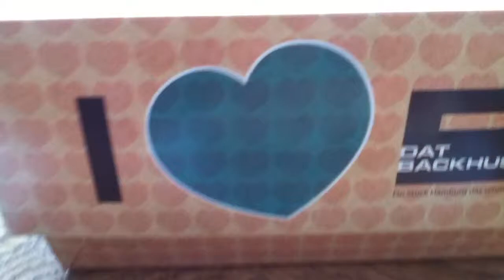Torta por el día de San Valentín, Valentin´S day Valentins Tag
Siempre para el amor tenemos que buscar un día especial, todos los días son especiales pero este es importante, el amor en el mundo es importante
Valentinus fue un Obispo Cristiano que ha celebrado matrimonios de Cristianos y por eso los Romanos lo mataron y así se hizo Santo
Yo vivo en Perú y voy y vengo a Hamburgo, dos realidades diferentes que quiero compartir